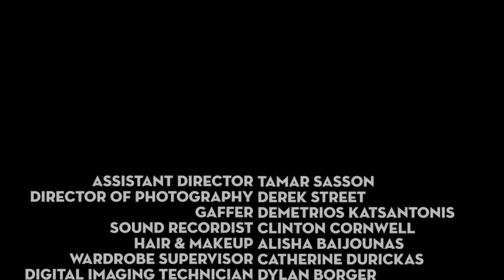CARPOOL (2017) Shortfilm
Two women are traveling to work. They talk about their kids and the tyranny of the urgent, but what kind of job do they have?

Starring
Gail Hafar as Alison Quinn
Jessie Busbee as Christie Richter
Dan Braswell as Donnie Snider
Noel Dawn Rebello as Summer Conway

Written & Directed by Dan Portnoy
Produced by Virginia Anzengruber
Assistant Director - Tamar Sasson
Director of Photography - Derek Street
Gaffer - Demetrios Katsantonis
Sound Recordist - Clinton Cornwell
Hair & Makeup - Alish Baijounas
Wardrobe Supervisor - Catherine Durickas
Digital Imaging Technician - Dylan Borger
Medic - Alexis Martin
Officer - Paula Miles
Composer - Joshua Myers
VFX - Benji Newell
Editor - Christopher Zeischegg

Busbee
Justin McRoberts
Crystallee Moffett
Tim Grahl
Brian & Bekah Moon
Jeff Schultz
Fan of Dan
James Todd
Aaron Wasielewski
Michael W. Moore
Pam Heins
The Giessmans
Dave Ingland
Ryan Smith
Derek Kolstad

WINNER Dublin World Film Festival - Best Micro-Short
WINNER Seattle Filmmaker Awards - SEMI-FINALIST Best Short Film on Women
Official Semi-Finalist Selection Hollywood International Moving Pictures Film Festival